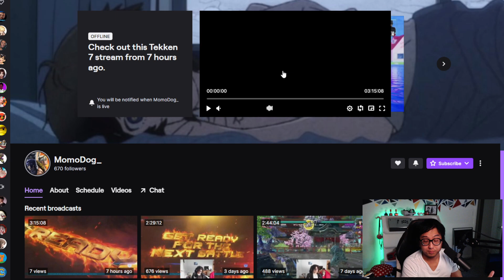EU's 19 Year-Old Tekken Genius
0:00 - Intro
0:47 - The Clip
2:19 - What Noctis normally does

I peaked Diamond 1 in League of Legends and focus on improvement philosophies for the casual player looking to get better!